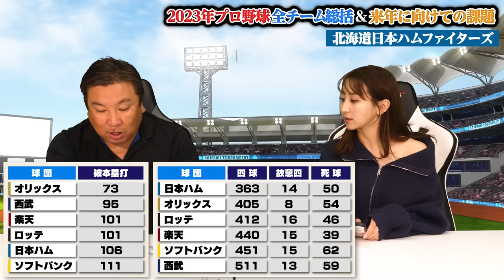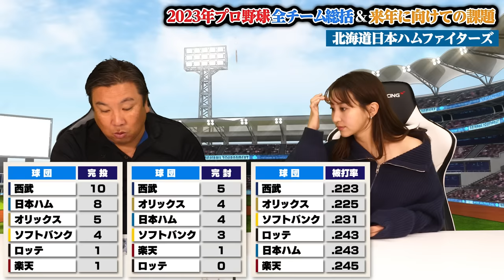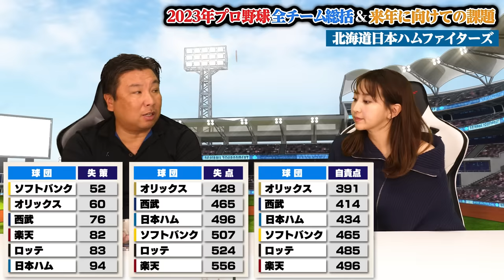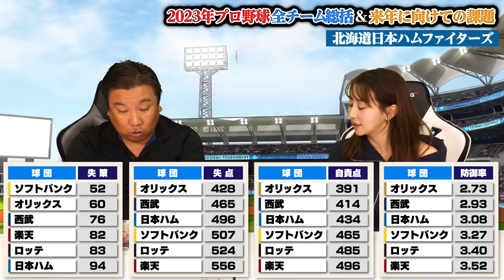【12球団総括③】『来季日本ハムがパリーグ台風の目になる‼︎』今後"左腕王国"になる可能性も⁉︎2年連続最下位を脱出するには何が課題なのか⁉︎【日本ハム編】